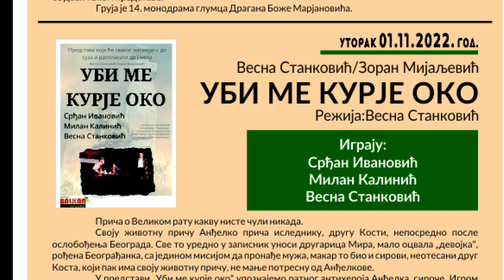REVIJA PREDSTAVA MALIH FORMI 26102022